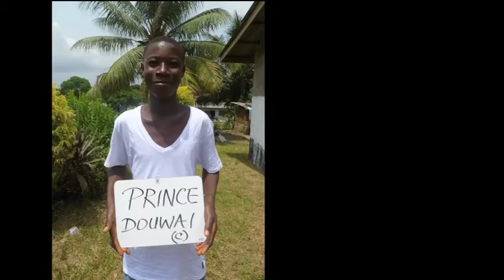Matsiko World Orphan Choir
Matsiko Children's Choir is a touring musical group of orphans that is part of the International Children's Network. The Choir tours raising support through bookings and sponsorships to help orphans all over the world.